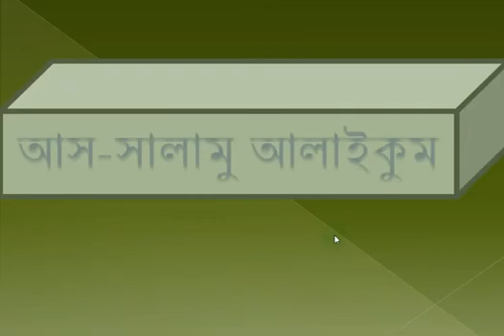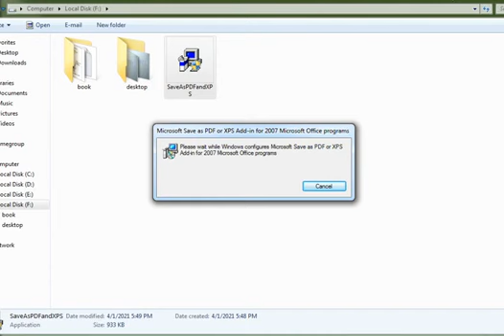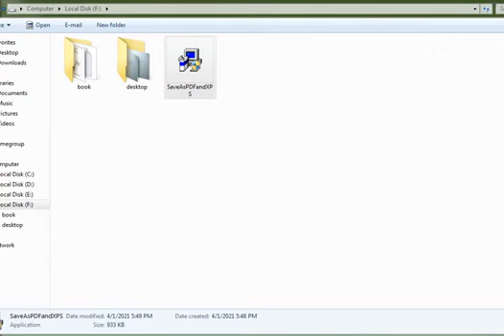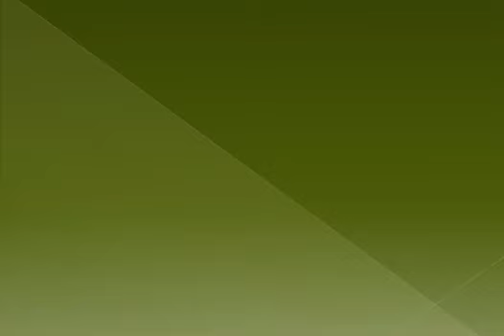ICT Class 9 Software Installation